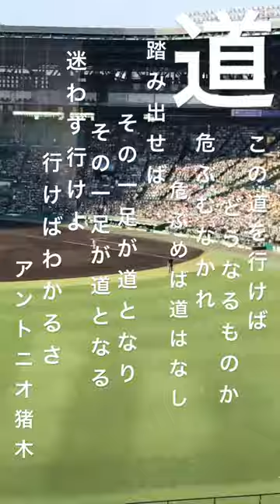岩貞祐太投手 ありがとう！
感謝

我らのヒーロー
アントニオ猪木さん
心よりご冥福をお祈りします。